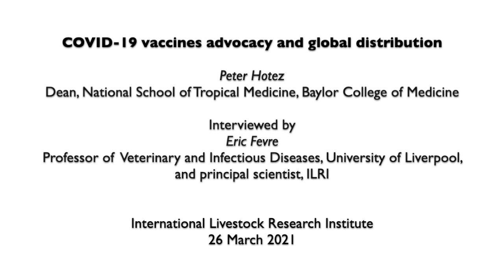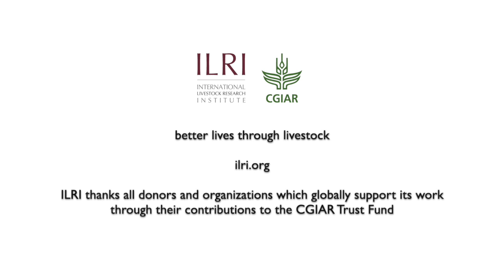26 March 2021: COVID-19 vaccines advocacy and global distribution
Peter Hotez, dean of the National School of Tropical Medicine at Baylor College of Medicine, talks about COVID-19 vaccines advocacy and global distribution in this interview with Eric Fevre, Professor of Veterinary and Infectious Diseases, University of Liverpool, and principal scientist at ILRI. This recording was shared on 26 March 2021.